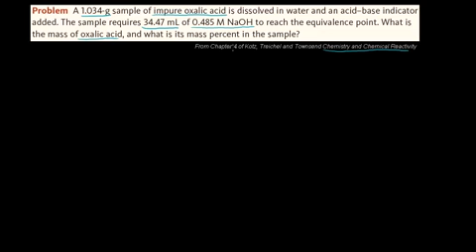Acid Base Titration in Bangla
Using acid-base titration to find mass of oxalic acid